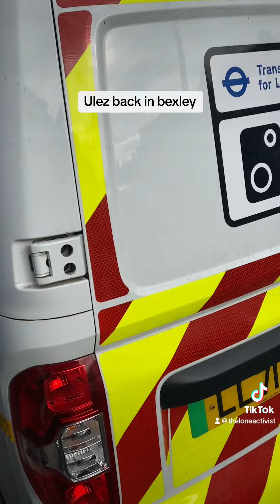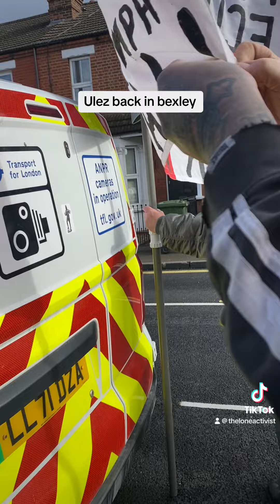They love our village for some reason